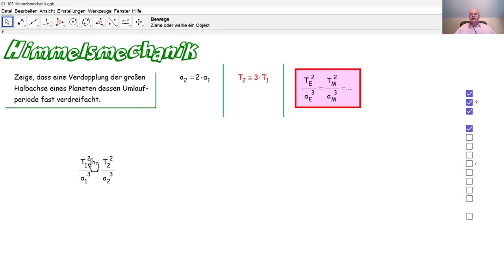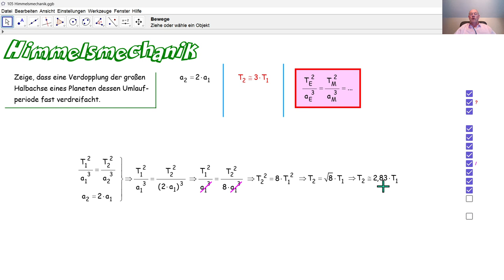Physik 5PhD105 Himmelsmechanik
Wir zeigen, dass die Verdopplung der großen Halbachse der Laufbahn eines Planeten dessen Umlaufperiode fast verdreifacht.